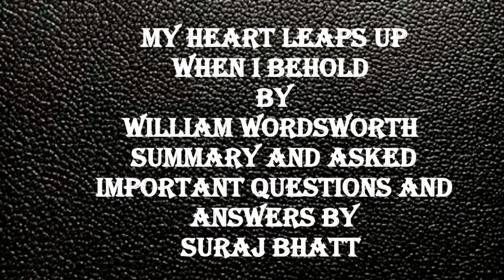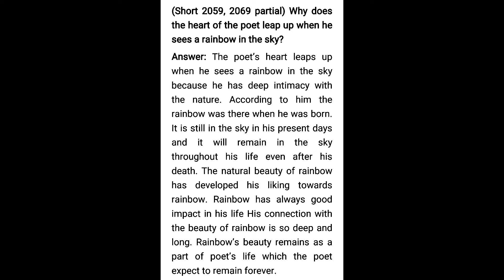My Heart Leaps Up When I Behold | Magic of Words | Class 11| Detailed Summary | Hseb Suraj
My Heart Leaps Up When Behold
Magic of Words
Class 11
Detailed Summary
Hseb Suraj

BEST OF LUCK FOR YOUR BOARD EXAMINATION: HSEB SURAJ